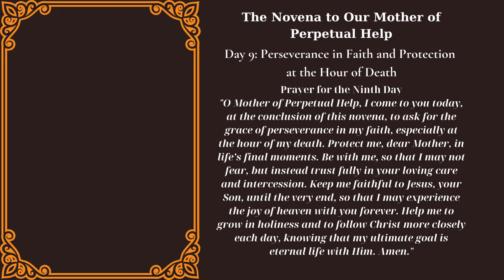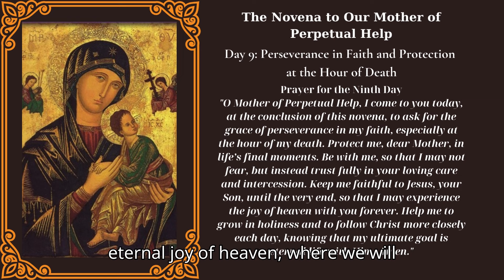The Novena to Our Mother of Perpetual Help. Day 9: Perseverance in Faith and Protection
The Novena to Our Mother of Perpetual Help consists of a series of prayers and meditations that are recited over nine consecutive days. Each day typically focuses on a different theme or intention related to the devotion to Our Mother of Perpetual Help.